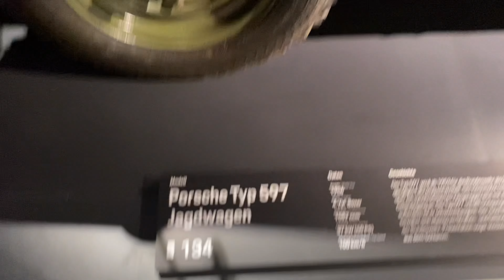Keeping Up with the CHUAHS (Barcelona, Frankfurt)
This video was filmed in july2022, and my family and i were much chubbier HAHA now that 2 years have passed (cant believe tomorrow is 2024 already) & I’m glad to see how we actually look more healtheir and less puffy! So remember to stay healthy by eating well and exercising, while enjoying life🫶🏼 happy 2024 bears!🐻❤️

Follow me to know more about me ;)